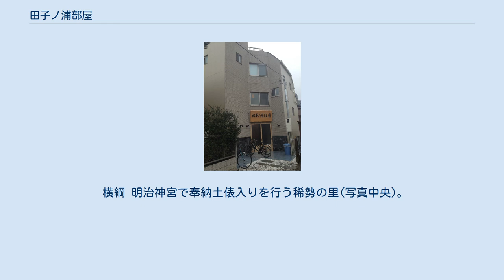田子ノ浦部屋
田子ノ浦部屋（たごのうらべや）は、日本相撲協会に所属する二所ノ関一門の相撲部屋。
かつて出羽海一門にも同名の部屋が存在したが、系統的つながりはない。
本項では前身の鳴戸部屋時代についても記す。
 1986年（昭和61年）1月場所限りで現役を引退して二子山部屋の部屋付き親方として後進の指導にあたっていた年寄・13代鳴戸（元横綱・隆の里）が、1989年（平成元年）2月1日付で力櫻ら6人の内弟子を連れて二子山部屋から分家独立して鳴戸部屋を創設した。
以降、若の里や隆乃若、稀勢の里（のちの72代横綱）、髙安（のちの大関）など7人の関取を輩出した。
 2011年10月下旬に、13代の弟子暴行疑惑、稀勢の里の暴行幇助疑惑、体重増加を目的としての隆の山に対するインスリン注射疑惑が『週刊新潮』2011年11月3日号および同年11月10日号で報道され、日本相撲協会も関係者への聞き取り調査を行っていた。
ところが同年11月場所が開催される6日前の同年11月7日に13代が急逝したため、部屋の今後についてと暴行疑惑の調査に関する臨時理事会が翌11月8日に開催され、部屋付き親方である9代西岩（元幕内・隆の鶴）が部屋を継承することを認めた。
なお、隆の山は13代が自身の糖尿病治療のために処方されたインスリンの注射を認めたが、インスリンは日本相撲協会の規定では禁止されていないため、協会は注意にとどめて処分は行わず、弟子への暴行疑惑調査も13代が逝去したことにより打ち切りとなった。
 前述の決定を受けて、9代西岩は名跡所有者である若の里に西岩の名跡を返却すると共に急遽鳴戸の名跡を取得し、2011年11月8日に14代鳴戸を襲名して部屋を継承した。
同年11月場所後には稀勢の里が大関への昇進を果たしている。
 2012年9月10日に、2010年7月ごろから13代や所属力士たちからの暴行を受けたとして鳴戸部屋に所属していた22歳の元力士が、また、部屋に所属する行司からセクシャルハラスメントを受けたとして同部屋に所属していた18歳の元力士が、行司と13代の法定相続人らに対して2200万円の損害賠償を求める提訴を千葉地方裁判所松戸支部に行った。
裁判は2013年12月に部屋の名称が田子ノ浦部屋へと改称されて以降も続いていたが、2014年5月16日に千葉地裁松戸支部は原告の請求を棄却し、原告側は控訴したものの、同年9月24日に東京高等裁判所は再び原告の請求を棄却している。
 日本相撲協会は2014年からの公益財団法人への移行に伴い、年寄名跡を協会側で一括管理するために、2013年12月20日までに年寄に対して協会へ年寄名跡証書を提出することを求めていたものの、14代は年寄・鳴戸の名跡証書の所有者である13代夫人との話し合いが付かず、日本相撲協会が定めた期限までに名跡証書を提出できなかったため、2012年2月に急逝した14代田子ノ浦（元幕内・久島海）の夫人が所有する年寄・田子ノ浦の名跡を正式に取得し、同年12月25日に日本相撲協会へ年寄・田子ノ浦の名跡証書を提出すると共に、正式に16代田子ノ浦を襲名した。
これに伴い、同日付で部屋名が鳴戸部屋から田子ノ浦部屋へと変更され、大関・稀勢の里ら所属力士12人と行司2人・呼出1人・床山1人はそのまま田子ノ浦部屋の所属となった。
 しかし鳴戸部屋の施設は13代鳴戸夫人が所有しているため、田子ノ浦部屋一同はそれまで使用してきた部屋の施設からの転居を余儀なくされた。
そこで、翌26日には、16代田子ノ浦以下全員が同年10月に閉鎖された三保ヶ関部屋の旧施設（墨田区）へ、新部屋新設するまでの約半年間の予定で移転した。
その後、当初の予定よりも新しい部屋施設の完成は遅れたものの、2014年12月14日に新築した施設での部屋開きを行った。
いち早く弟子の稀勢の里に横綱に昇進してほしいという意図から、部屋開きの際に既に在位していた横綱による土俵入りは行われなかった。
 2018年2月には、部屋付き親方である12代西岩（元関脇・若の里）が分家独立して西岩部屋を創設した。
 2019年3月場所（大阪府立体育会館）から、田子ノ浦と親交のあるJRA騎手の小牧太の紹介で、大阪場所宿舎に兵庫県尼崎市の園田競馬場（小牧が中央競馬移籍前に在籍していた兵庫県競馬組合が所有）を使うこととなり、園田競馬場とはコラボレーションの関係となった。
 横綱 明治神宮で奉納土俵入りを行う稀勢の里(写真中央)。
太刀持ちを努めたのは髙安(写真左)。